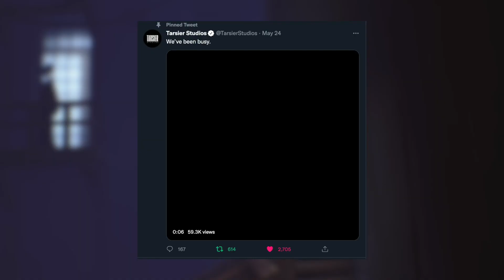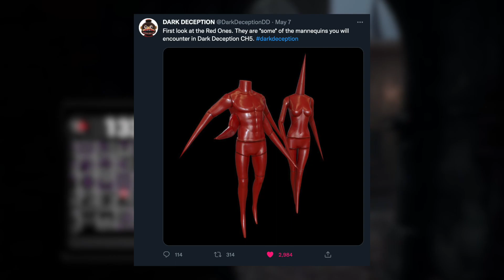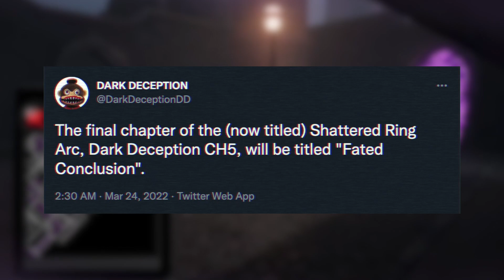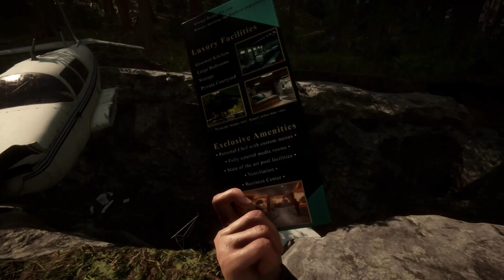Little Nightmares Devs Announce NEW Game! New Dark Deception Characters! Sons Of The Forest Delayed!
in todays news video we discuss the new game that the little nightmares 2 developers Tarsier Studios are working on, the news for Dark Deception Chapter 5, and how the survival horror game Sons Of The Forest has been delayed to October 2022.